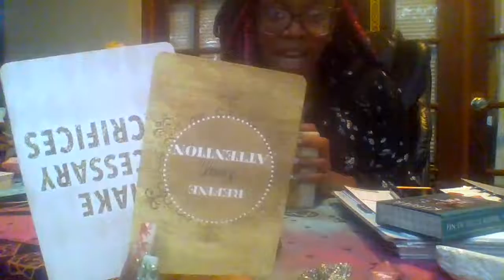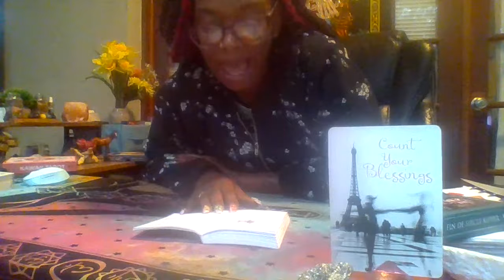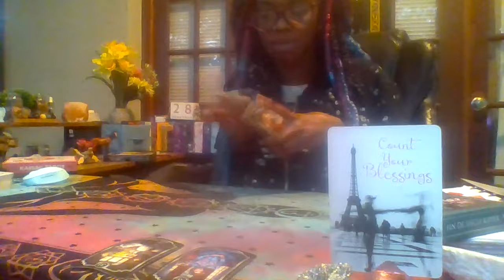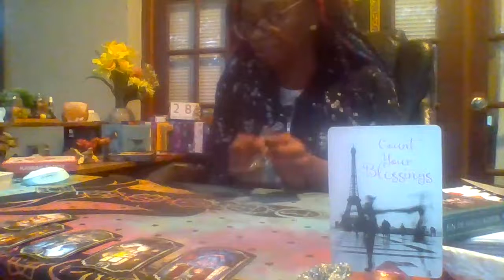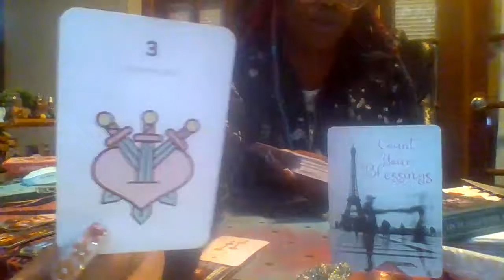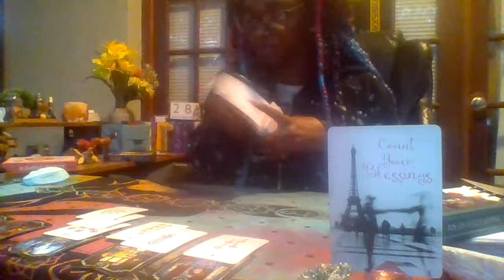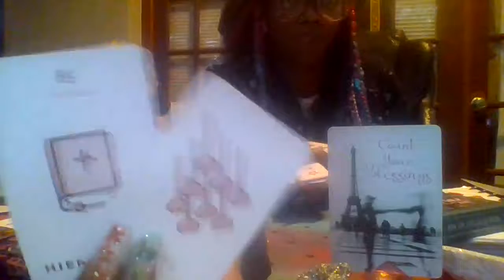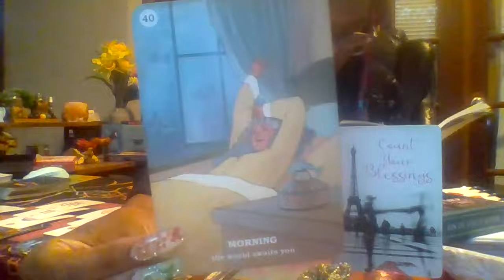🔮✨♌💡🌼General ♌Leo♌ | North Node/Sun/Moon/Rising/Mercury/Venus| Healing and Ascension Message🌼💡♌✨🔮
1) Healthy Thoughts
2) Healthy Choices

⏳Rejuvenate Daily:⏳
1) Relax and Nourish your body; Refresh your Spirit.

➡Courage
➡Money
➡Banish
➡Healing
➡Self Love
➡Anti-Anxiety
➡Anti-Depression
➡Productivity
➡Protection

(8 oz)
🌟Peppermint
🌟Jojaba
🌟Lavendar